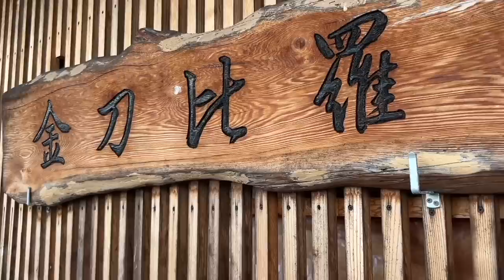【夫婦Vlog】こんな場所に新店舗出来てたん?!のんびりゆったりと買い物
パーソナル診断（カラー・顔タイプ）

○たくぞー
1989/06/16　奈良県出身
2014年公立学校の教員として勤務。
2018年うつ病発症。
2018年退職後YouTubeスタート。